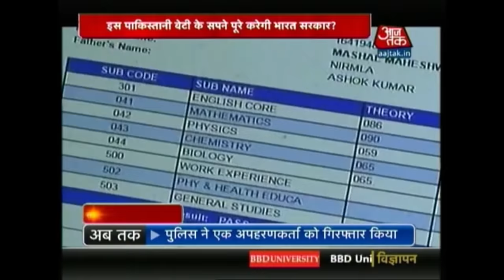17-Year Old Pakistani Hindu Seeks Help From Government For Education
It seems like religion and boundaries are more important than a person’s education. The same thing is happening with Mashal, who is not allowed to take the medical entrance exam even after scoring 91% in 12th standard, and the reason being that she is a foreigner on paper.